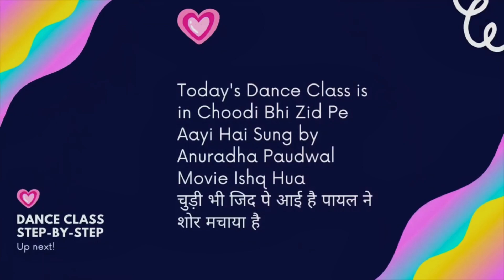Chudi Bhi Jid Pe Aai Hai | सीखें डांस | Dance Steps Tutorial | Learn Easy Dance Steps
Hey everyone!  It's Shailini and welcome to my another dance class.
Today's dance class is in Choodi Bhi Zid Pe Aayi Hai Song
Artist: Anuradha Paudwal
Album: Ishq Hua
Released: 2000

I post step by step dance tutorials for womens and girls  I'm here to help you master all the moves. Whether you're a beginner or an experienced dancer, I'll provide step-by-step tutorials with clear instructions Learning a new move or step can be difficult and time-consuming, but with the help of my step-by-step tutorials, you can easily  learn dance steps . My tutorials are filled with detailed instructions, to ensure that you understand every step of the process.
Come join me in my dance tutorial channel!
dance tutorial
Hope you all like it ,keep practicing.

dance performance,mehndi dance performance,bride dance performance